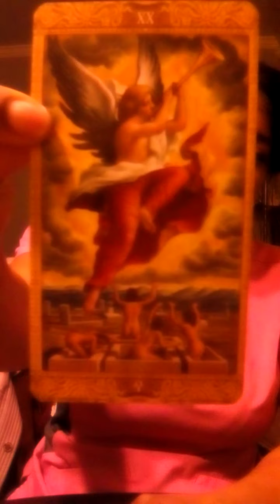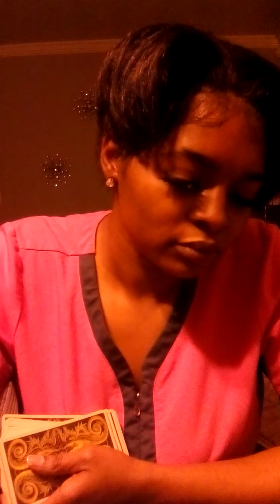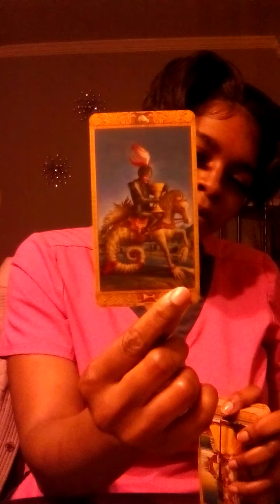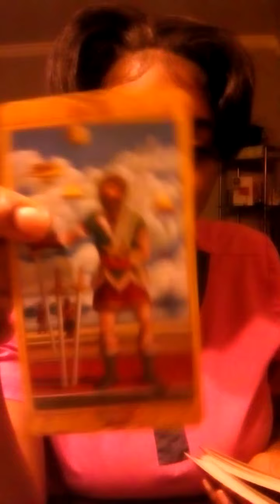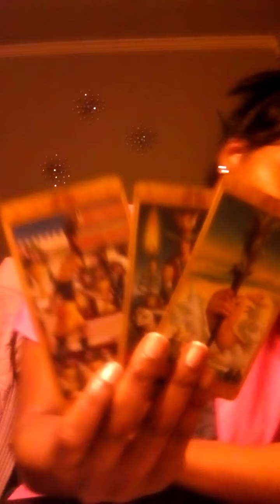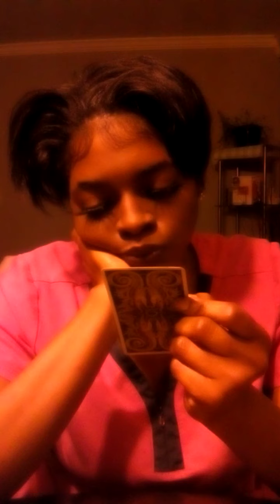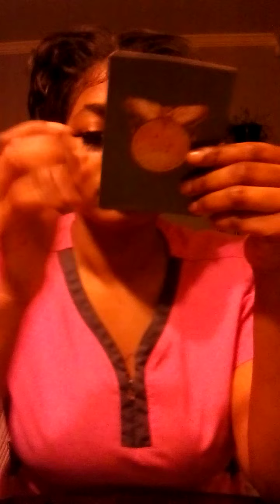Libra choose wisely